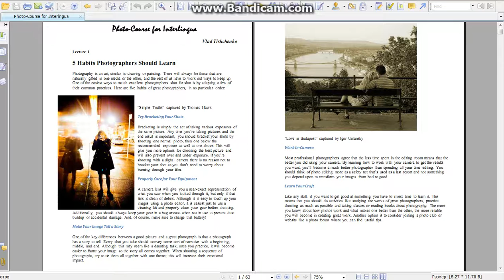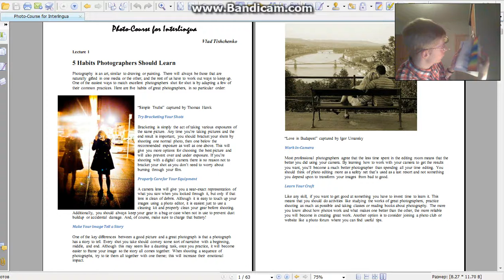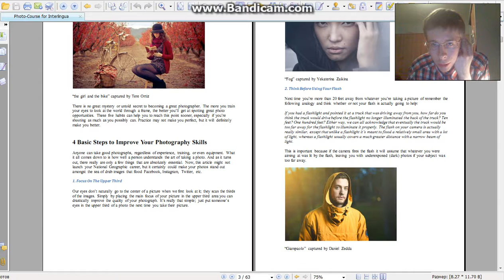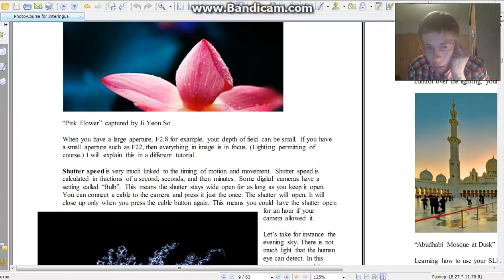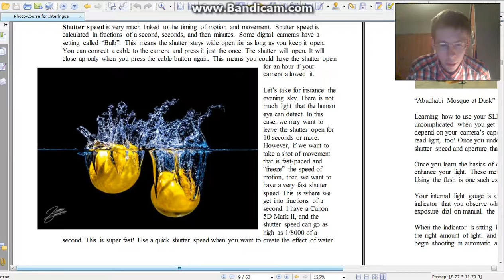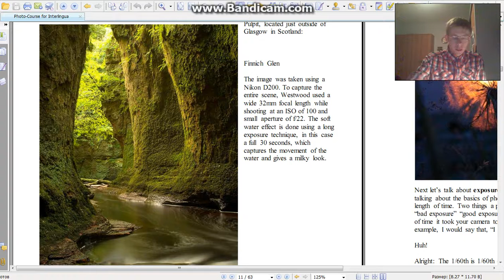Photography Course in English (Presentation for "English for Teaching Purposes")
Presentation for "English for Teaching Purposes"